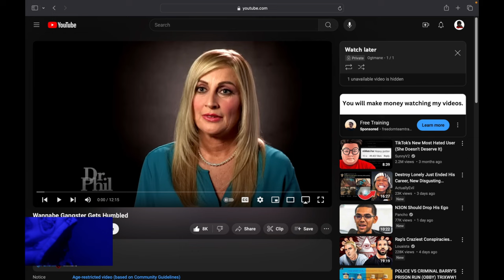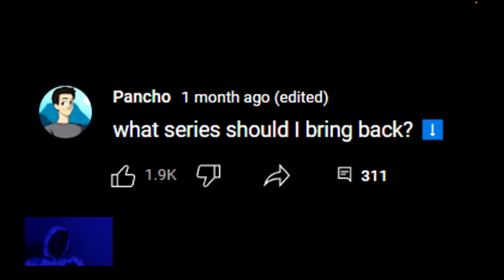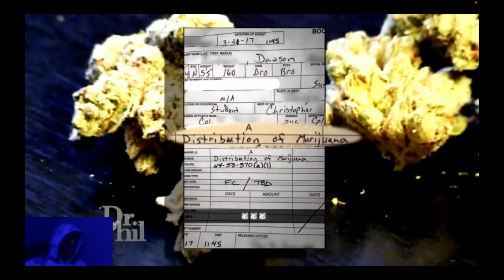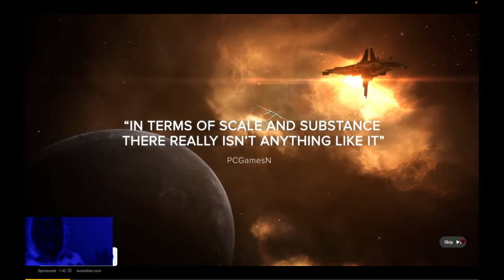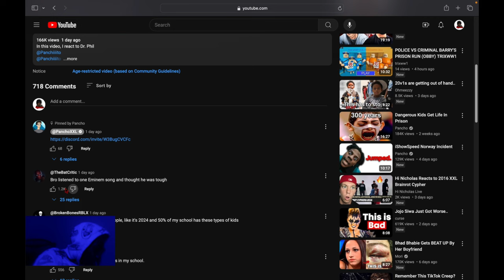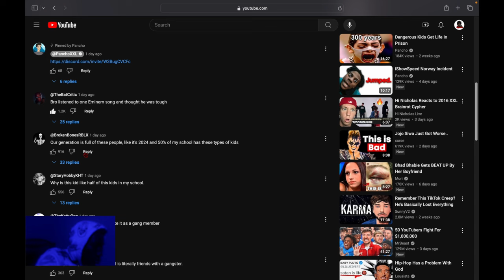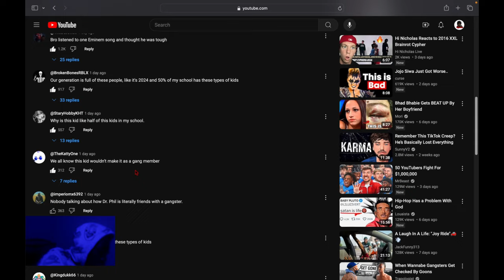Reacting To Wannabe Gangster Gets Humbled...Stay In School Gang 🤝🏾